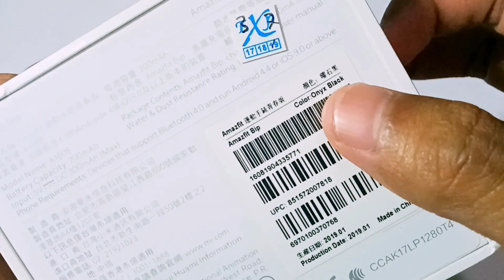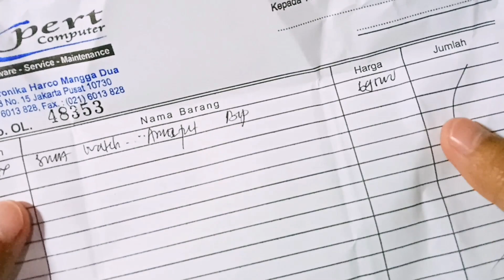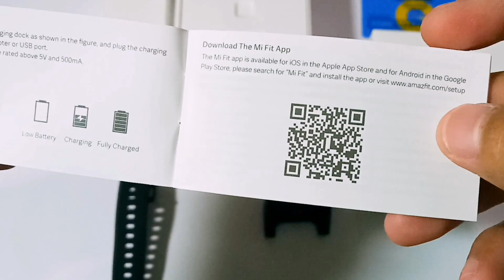Unboxing dan Cerita Amazfit Bip 2019 - Lebih Menggoda dari Mi Band 4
Awalnya mau beli Mi Band 4, tapi malah nemu Amazfit Bip dengan harga murah cuma 600 ribuan!

Di video sudah dijelaskan berulang², nota sudah diperlihatkan, screenshoot pembelian sudah ada. Saya rasa sudah jelas 😊
Oh iya, silahkan videonya ditonton, dan ada baiknya jangan diskip 😉

Link Pembelian (stoknya udah abis, tapi cek aja takutnya ada stok dengan harga khilaf lagi 😄)

*CATATAN: harga atau informasi lainnya yg ada didalam video merupakan kondisi atau informasi yg didapatkan ketika video sebelum/sedang dibuat. Untuk koreksi silahkan komentar atau kontak langsung melalui email. Terimakasih.